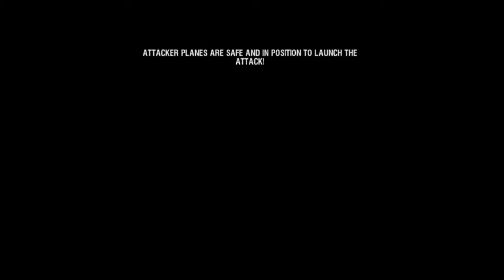Battlestations : Pacific Lets Play - Mission 1 & 2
Join me for the first part of my lets play. Mission One has no dialog from me as my mic decided to go on holiday but the second half does ;) Yes I was enjoying a few drinks so the rest of the lest play will be a tad more serious as the game gets REALLY hard. Enjoy and please comment and like!